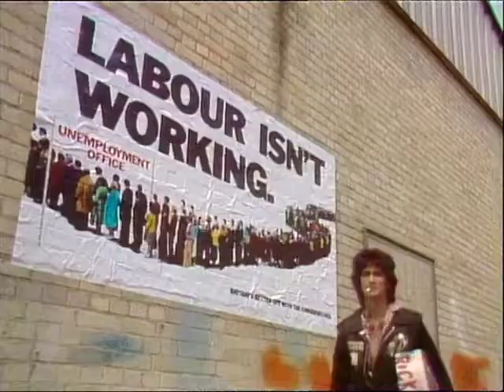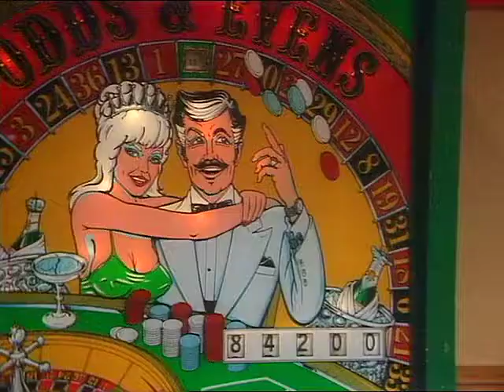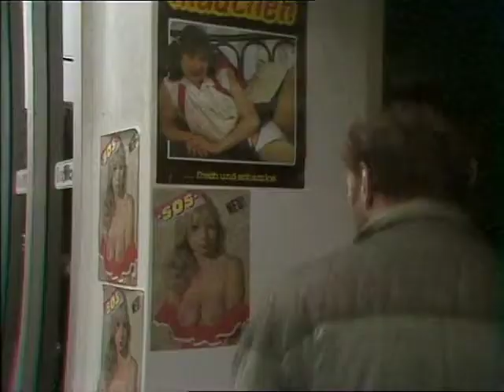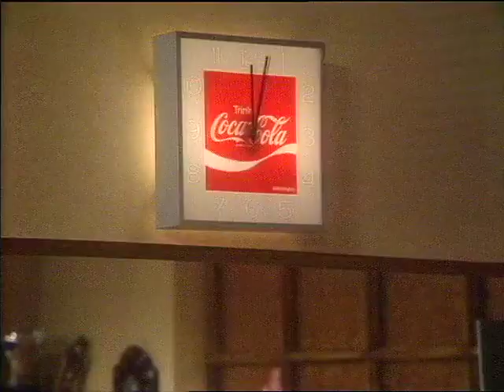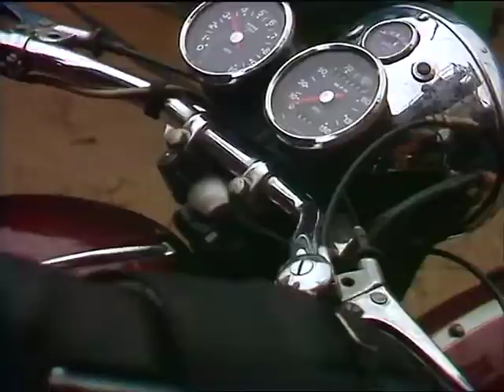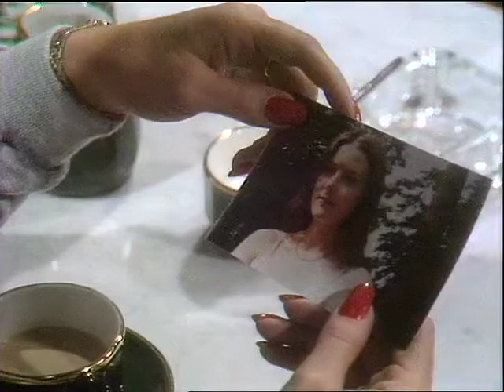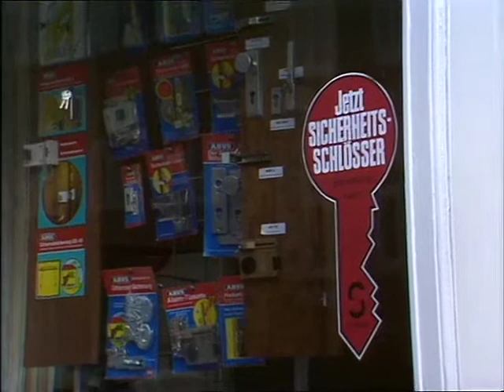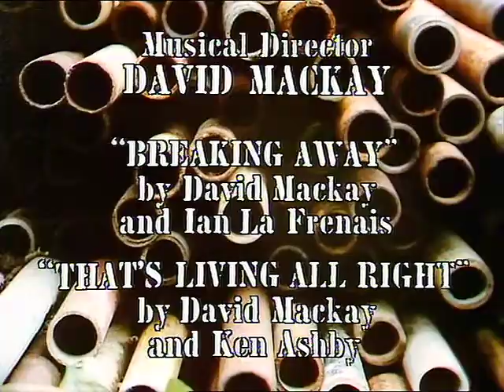Auf Wiedersehen Pet S01E04 Suspicion Full Episode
S1, Ep4 - 2 Dec. 1983 - Suspicion
Everybody is suspect when Neville's money and Oz's watch go missing. Wayne is flush but then he did win money from the others at cards and buys German girlfriend Ingrid a necklace. Later Ingrid meets and befriends Neville and gives him the necklace and he is prime suspect after being seen leaving a pawn-shop (where he took the necklace to get money to send to his wife.) Oz hatches a plan to stain a 100 Deutsche Mark note and catch the culprit but the thief does not take the bait and the lads fail to identify them.